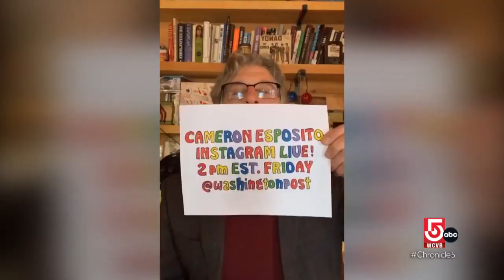After more than 100 epsidoes, Geoff Edgers' ends weekly Instagram Live show